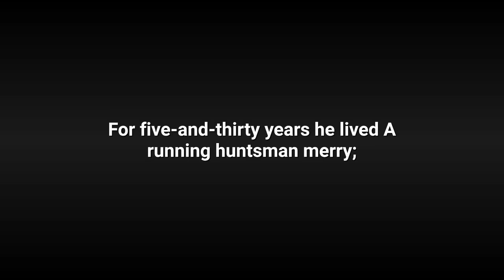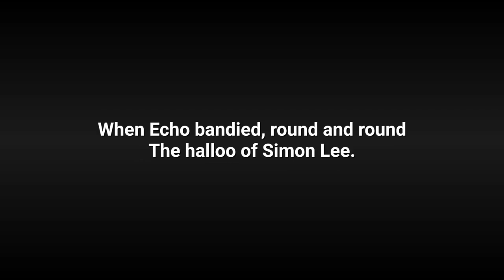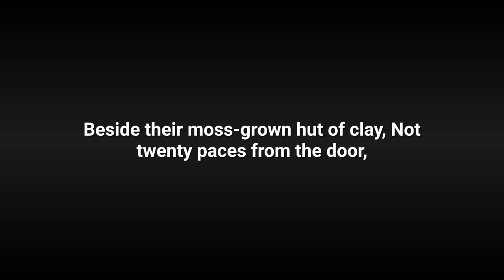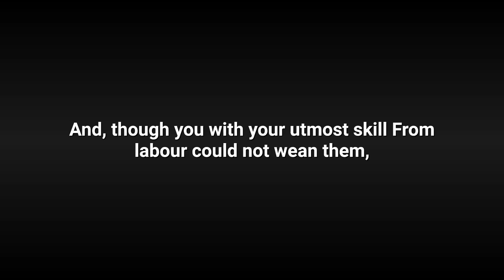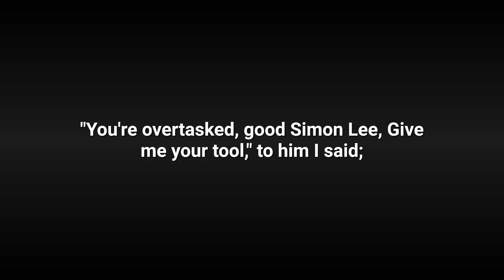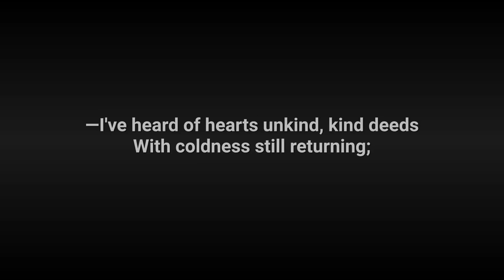🎵❤️ Simon Lee The Old Huntsman A William Wordsworth Poem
In the sweet shire of Cardigan,
Not far from pleasant Ivor-hall,
An old Man dwells, a little man,—
'Tis said he once was tall.
For five-and-thirty years he lived
A running huntsman merry;
And still the centre of his cheek
Is red as a ripe cherry.

No man like him the horn could sound,
And hill and valley rang with glee
When Echo bandied, round and round
The halloo of Simon Lee.
In those proud days, he little cared
For husbandry or tillage;
To blither tasks did Simon rouse
The sleepers of the village.

He all the country could outrun,
Could leave both man and horse behind;
And often, ere the chase was done,
He reeled, and was stone-blind.
And still there's something in the world
At which his heart rejoices;
For when the chiming hounds are out,
He dearly loves their voices!

But, oh the heavy change!—bereft
Of health, strength, friends, and kindred, see!
Old Simon to the world is left
In liveried poverty.
His Master's dead—and no one now
Dwells in the Hall of Ivor;
Men, dogs, and horses, all are dead;
He is the sole survivor.

And he is lean and he is sick;
His body, dwindled and awry,
Rests upon ankles swoln and thick;

His legs are thin and dry.
One prop he has, and only one,
His wife, an aged woman,
Lives with him, near the waterfall,
Upon the village Common.

Beside their moss-grown hut of clay,
Not twenty paces from the door,
A scrap of land they have, but they
Are poorest of the poor.
This scrap of land he from the heath
Enclosed when he was stronger;
But what to them avails the land
Which he can till no longer?

Oft, working by her Husband's side,
Ruth does what Simon cannot do;
For she, with scanty cause for pride,
Is stouter of the two.
And, though you with your utmost skill
From labour could not wean them,
'Tis little, very little—all
That they can do between them.

Few months of life has he in store
As he to you will tell,
For still, the more he works, the more
Do his weak ankles swell.
My gentle Reader, I perceive,
How patiently you've waited,
And now I fear that you expect
Some tale will be related.

O Reader! had you in your mind
Such stores as silent thought can bring,
O gentle Reader! you would find
A tale in every thing.
What more I have to say is short,
And you must kindly take it:
It is no tale; but, should you think,
Perhaps a tale you'll make it.

One summer-day I chanced to see
This old Man doing all he could
To unearth the root of an old tree,
A stump of rotten wood.
The mattock tottered in his hand;
So vain was his endeavour,
That at the root of the old tree
He might have worked for ever.

"You're overtasked, good Simon Lee,
Give me your tool," to him I said;
And at the word right gladly he
Received my proffered aid.
I struck, and with a single blow
The tangled root I severed,
At which the poor old Man so long
And vainly had endeavoured.

The tears into his eyes were brought,
And thanks and praises seemed to run
So fast out of his heart, I thought
They never would have done.
—I've heard of hearts unkind, kind deeds
With coldness still returning;
Alas! the gratitude of men
Hath oftener left me mourning.

Item ID:                         25H53BD
Author Username:                 EightBallAudio
Licensee:                        Chris Bloor
Registered Project Name:         Simon Lee
License Date:                    February 15th, 2021